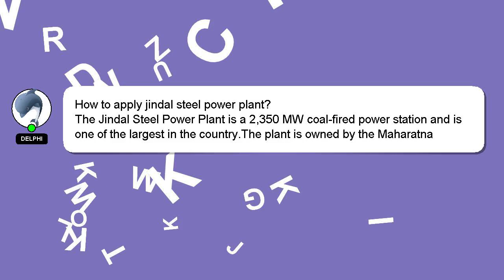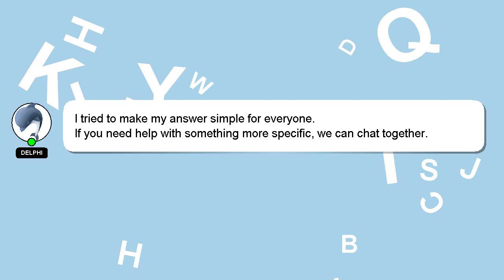How to apply jindal steel power plant?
A brief introduction of myself, Hello everyone, I'm Delphi. I can assist you in discovering answers to your inquiries. - How to apply jindal steel power plant?

I am available to answer your more detailed queries via comments or chat. A 'heart' from me will be given as a sign of appreciation for your answer.

*2 What we are experimenting :*